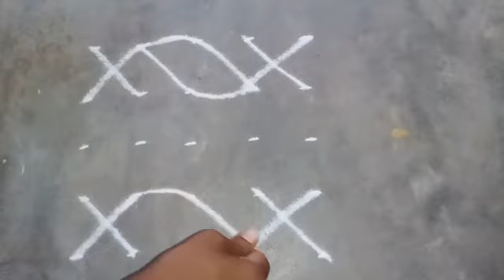Simple kolam | easy ah kathukonga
Simple kolam for beginners, easy to understand and put everyday in your home